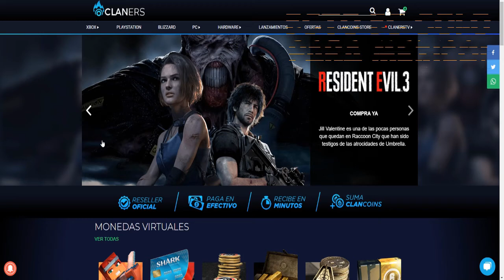🔥ACTUALIZAN LA TIENDA, Las Cositas Que Me Compre En La Tienda De ROGUE COMPANY🔥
🔥Las Cositas Que Me Compre En La Nueva Tienda De ROGUE COMPANY🔥